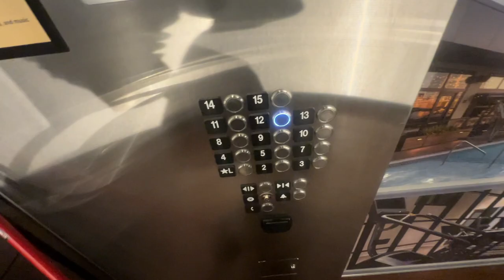Birthday Hotel Setup for Him Pt.1| Fraye Hotel Nashville| Cherish- Laura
Hello Luvs,

We are setting up a birthday surprise at the Fraye Hotel located in Midtown Nashville. I had two setups at the same hotel this evening. Come back for part 2 to setup for an anniversary.

Background and Intro Photos of Me Taken By @Danielle Del Valle